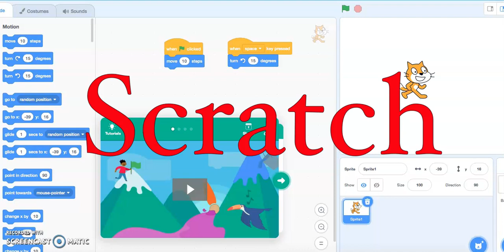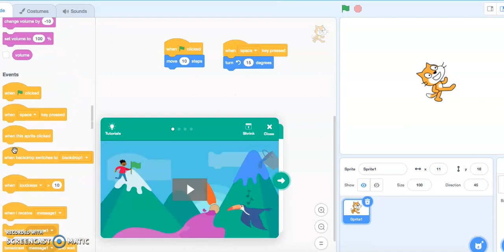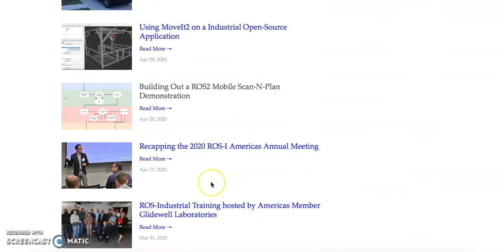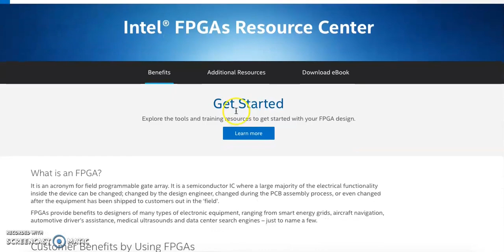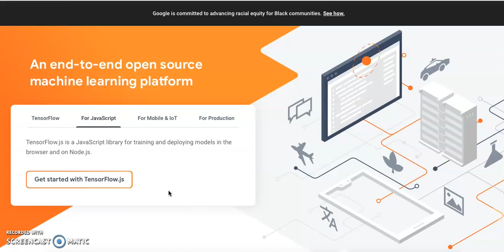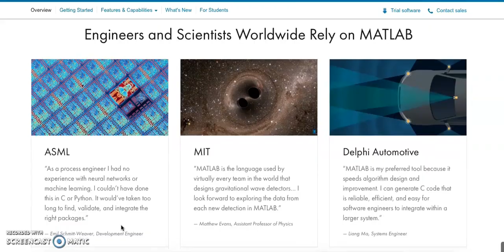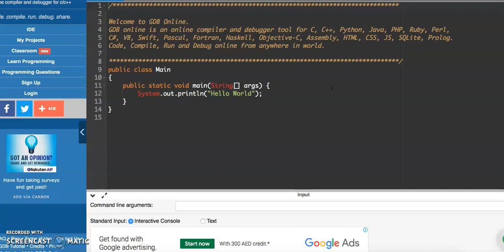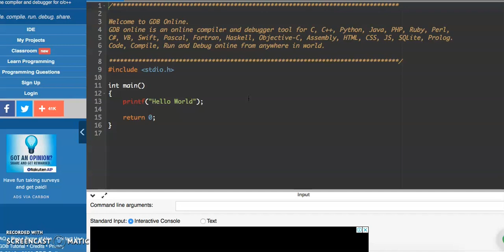What is the Best Programming Language for Robotics ?(بالعربي)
? ماهي أفضل لغة برمجة في مجال الروبوتات
ادعم_المحتوى_العربي#